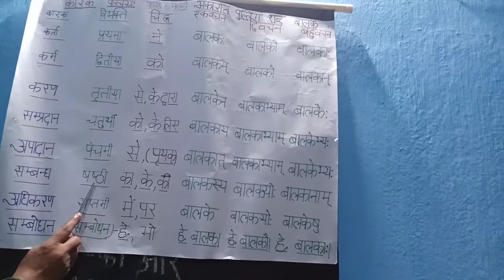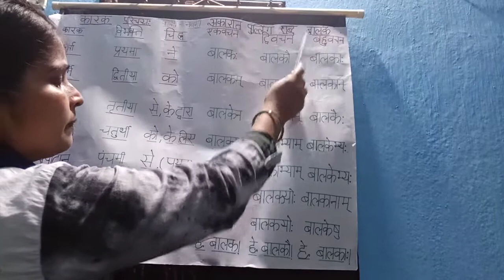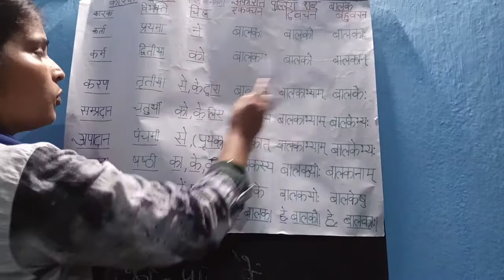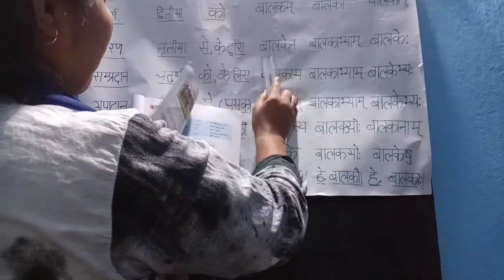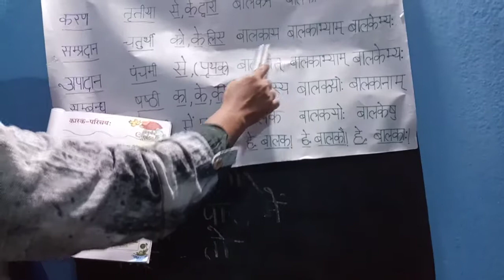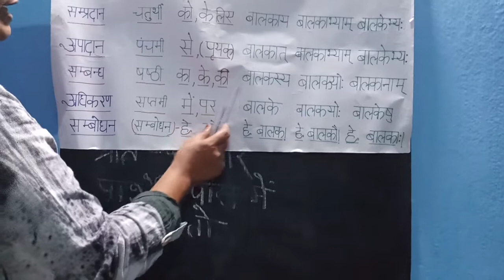KarakParichay Class-6 by Manorama Sinha